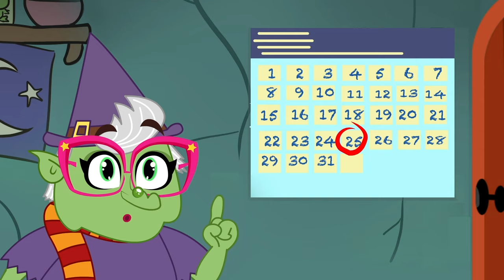✨ Snow White and the Seven Dwarfs 🐿️ 3 MAGIC SPELLS with Snow White + Cartoon Story for Kids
Snow White's 3 Favorite Spells and The Cartoon Story of Snow White and the Seven Dwarfs. Cool School Cartoon Story for Kids!

Snow White (Ms. Booksy) is a kind, sweet girl with a jealous stepmother, the Queen. When the Queen's Magic Mirror proclaims Snow White to be the coolest one of all, Snow White must flee into the GRIM forest, where she befriends the lovable seven dwarfs who will need to break the Queen's evil magic spell that turned Snow White into a stone statue. ✨

0:00 Snow White's 3 Magic Spells
1:48 Snow White and the Seven Dwarfs - The Curse of Stone
21:44 Snow White Makes a Terrible Witch
28:10 Spin the Wheel with Ms. Booksy